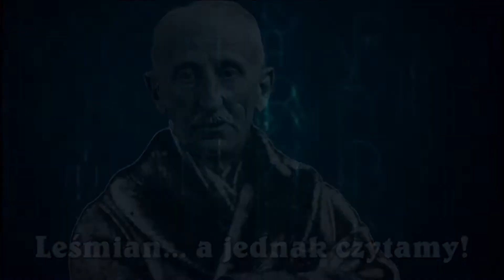Jacek Kępa czyta wiersz "Urszula Kochanowska" z tomu "Napój cienisty" Bolesława Leśmiana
Video-Clip jest elementem projektu Krotoszyńskiego Ośrodka Kultury pod tytułem "LEŚMIAN - A JEDNAK CZYTAMY" nad którym patronat sprawuje senator Jerzy Fedorowicz, przewodniczący Komisji Kultury i Środków Przekazu Senatu RP. Autor i manager projektu: Paweł W. Płócienniczak.